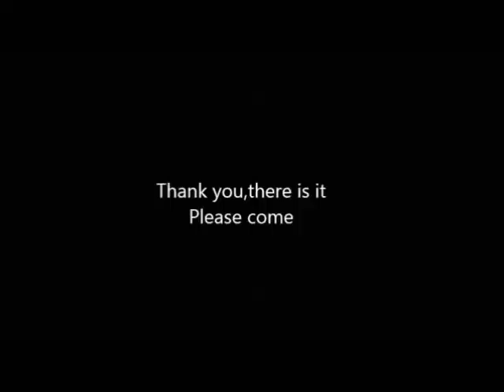Legend Nesta Super DF feature of Milan